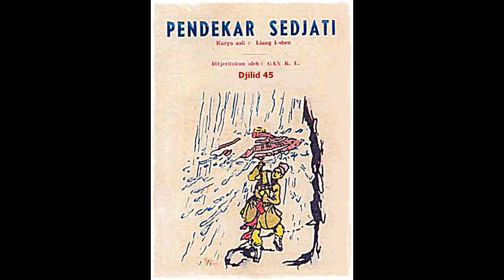Seri Cerita Silat Pendekar Sejati Jilid 45